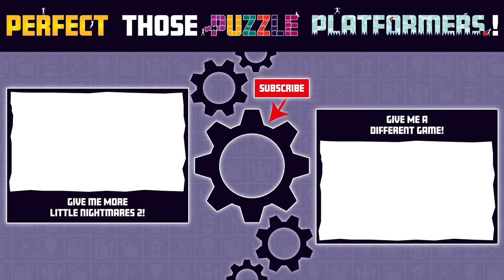Elevator Puzzle Solution (Padlocked) | LITTLE NIGHTMARES 2 Walkthrough Chapter 4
Stuck in elevator with the padlock? Quick solution to the elevator puzzle in Little Nightmares 2 Chapter 4. Pale city walkthrough guide for the elevator puzzle that requires a key to unlock. Little Nightmares walkthrough no commentary.

💯🏅 LITTLE NIGHTMARES 2 WALKTHROUGH GUIDES AND GAMEPLAY 🏅💯